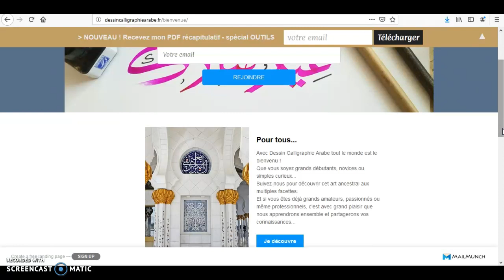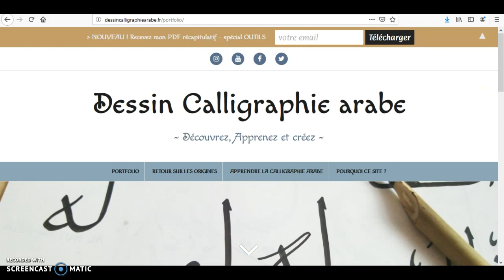Le site internet est en ligne ! - Apprendre et Découvrir la Calligraphie arabe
Ouverture et petite présentation du site internet
Apprendre et découvrir la Calligraphie arabe

Restez connectés ;)

Liens utiles ci-dessous 😉⤵️⤵️⤵️

📣 Atelier Gratuit série de 5 mini-vidéos "initiation à l'apprentissage de la calligraphie arabe"

🖋️MON MATÉRIEL en qques clics 🖋️:

Lot complet x4 Parallel pen
Feutres Molotow
Grand marker Molotow

📷Mon appareil-photo/Caméra
Bras articulé

🖐️ QUI SUIS-JE ?
Kristell, artiste française 🇫🇷 passionnée par le dessin depuis mon jeune âge, j'ai découvert et j'apprends la calligraphie arabe depuis maintenant plusieurs années.
Fondatrice du concept Dessin Calligraphie Arabe et aujourd'hui auto-entrepreneure, je partage mes conseils à travers mon expérience dans ce domaine.
Faciliter et permettre la découverte et/ou l'apprentissage de cet art est mon objectif !